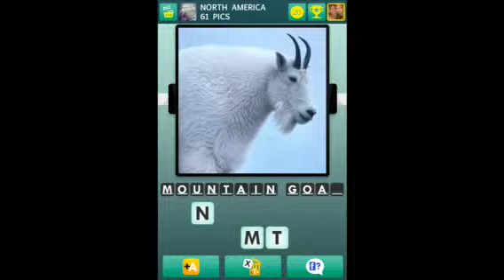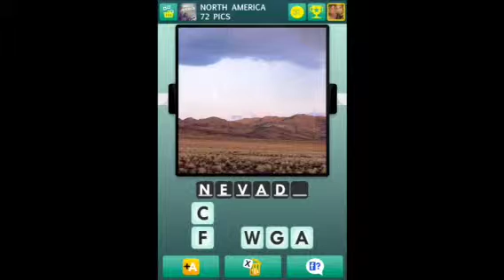100 Pics - North America 51-75 Answers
100 Pics - North America 51-75 Answers